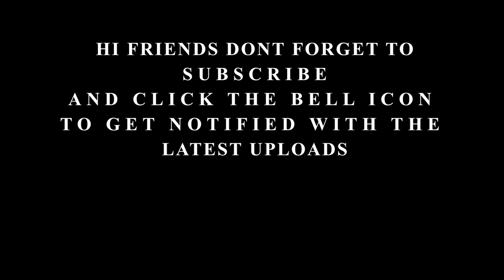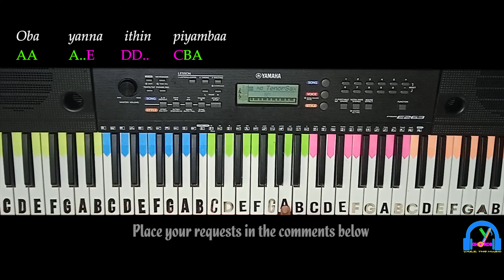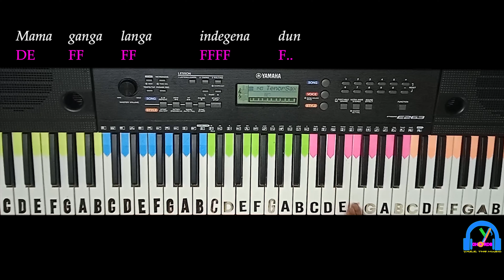Kata Karanam ( කට කාරනම් ) | Iraj & Killer B Ft. Kushani | SLOW Tutorial with Notes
ORIGINAL SONG CREDITS:
Song - Katakaaranam ( කටකාරනම් )
Artist - Iraj & Killer B Ft. Kushani